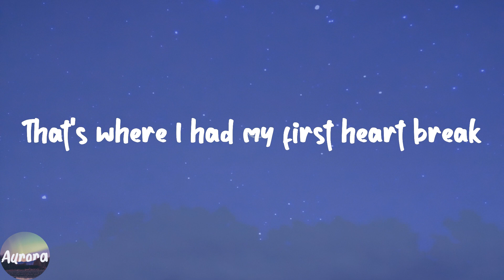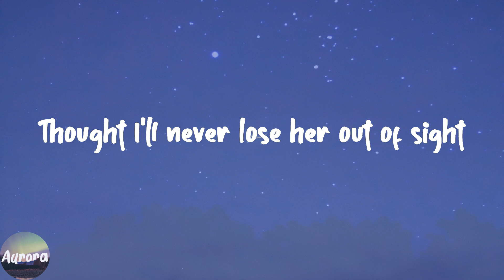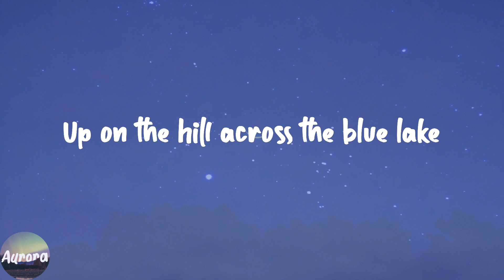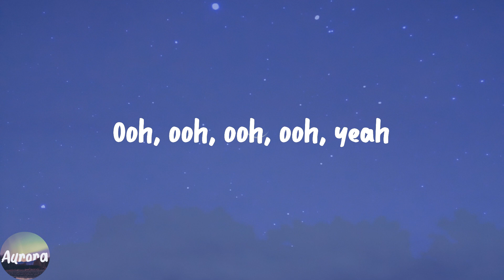Don't You Worry Child - Swedish House Mafia (Lyric Video)